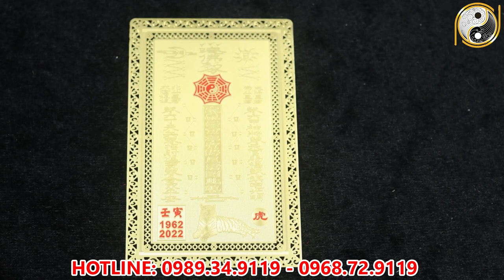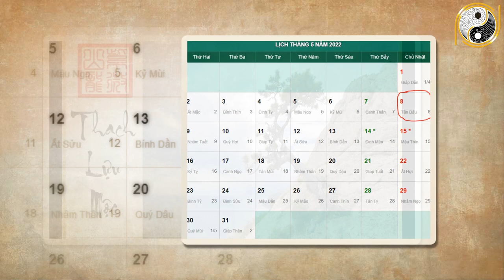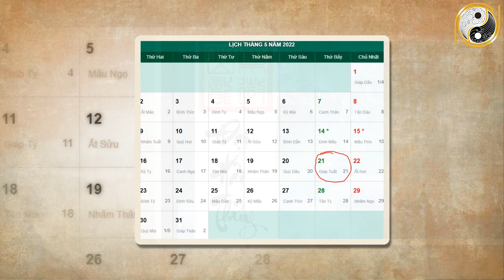Xem Tử Vi Ất Mão 1975 Năm 2022 Tháng 4 Âm Lịch TRÚNG LỚN, ĐỔI ĐỜI CỰC GIÀU CÓ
01. Linh phù giải hạn
02. Hồ lô hóa giải Ngũ Hoàng
03. Mai Hoa Phú Quý
04. Gương bát quái tinh cầu
05. Kim bài thái tuế 2023
06. Vòng tam hợp Dần Ngọ Tuất
07. Vòng tam hợp Thân Tý Thìn
08. Vòng tam hợp Hợi Mão Mùi
09. Vòng Tam Hợp Tỵ Dậu Sửu
10. Bát bảo tâm kinh
11. Minh Quang pháp bảo cầu
12. Minh Quang pháp bảo lục giác
13. Tỳ Hưu Lộc Tài (Đồng)
14. Tỳ Hưu Khai Vận ( Bạch Ngọc)
15. Bách Niên Tụ Tài ( tụ tài lộc)
16. Song long ngọc ấn ( ấn thăng quan)
17. Kim bài ngũ Lộ Thần Tài
18. Hồ lô bình an ( treo xe)
19. Móc khóa văn xương
20. Ống bút văn xương gỗ đào
21. Bút văn xương gỗ đào
22. Bút văn xương gỗ đào nhỏ
23. Hoa mai kim tiền ( mạ vàng )
24. Các vật phẩm phong thủy khác Xem Tử Vi Ất Mão 1975 Năm 2022 Tháng 4 Âm Lịch TRÚNG LỚN, ĐỔI ĐỜI CỰC GIÀU CÓ